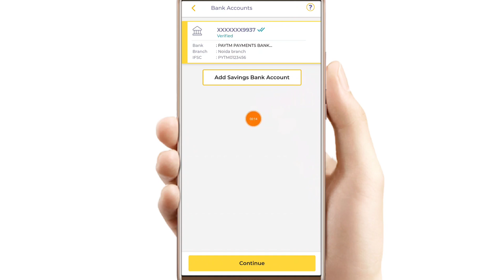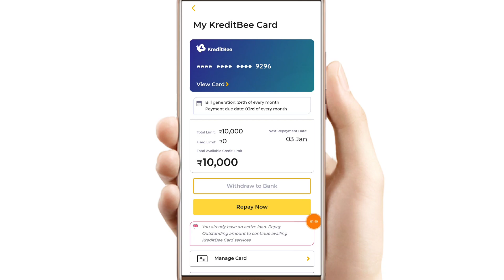Kreditbee Card Activate Kaise Kare 2022 Se | Kreditbee Card Apply kaise kare मुझे 10000 Limit Mila 🔥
Namaskar dosto Aaj ki is Video me bataunga ki Kreditbee Card Activate Kaise Kare 2022 Se | Kreditbee Card Apply kaise kare मुझे 10000 Limit Mila

⏮️ Refer Code 👉  PRAKUM84H